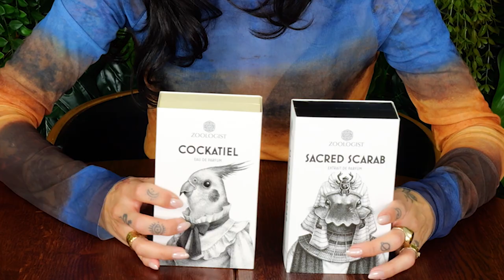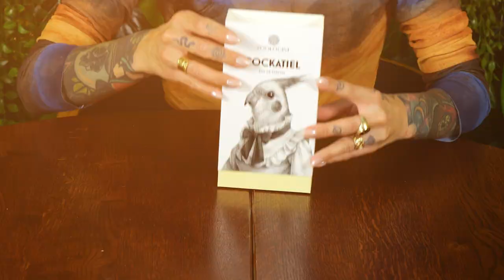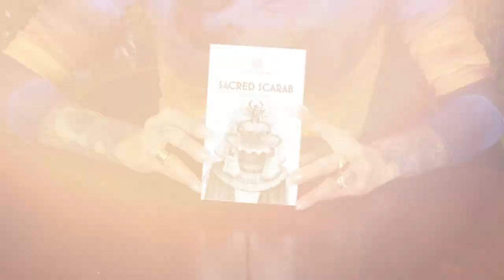Skarabeusz i Papuga MOCNE perfumy od ZOOLOGIST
Perfumy marki ZOOLOGIST do
kupienia/powąchania w sklepach w Katowicach oraz w Krakowie

ZDJĘCIA: Janek
MONTAŻ: Lolo